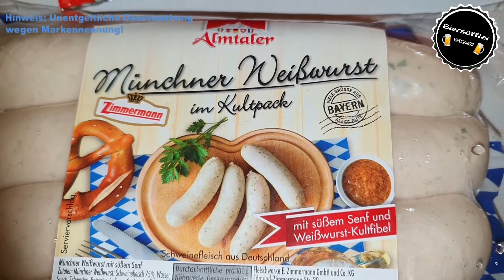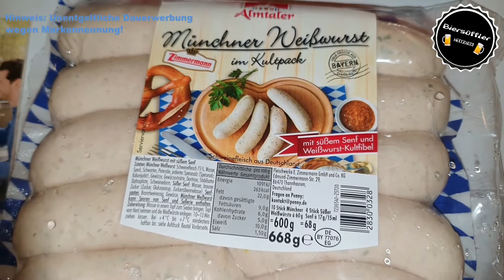Biersüfflers Kochstunde 58 - Bayrische Weißwurst mit Süßem Senf (Inspiration)